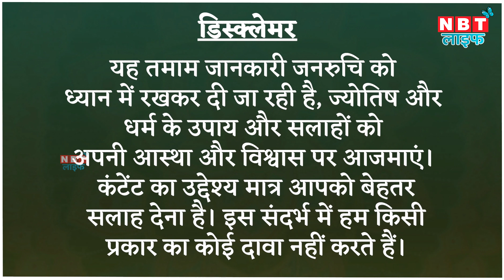Chandra Grahan 2023 चंद्रग्रहण के दिन 4 अद्भुत योग, इन राशियों को लाभ | NBT Life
Chandra Grahan 2023 दोस्तों, 28 अक्टूबर को चंद्रग्रहण है लेकिन इसके साथ ही इस दिन चंद्रमा गुरु के साथ होने से गजकेसरी योग भी बन रहा है। इस योग के अलावा बुधादित्य योग, शश योग और सिद्धि योग भी इस दिन लगेगा। ऐसे में राशिचक्र की कुछ राशियों के लिए चंद्रग्रहण का दिन और इसके बाद का समय भी फायदेमंद रह सकता है। कौन सी हैं ये राशियां आइए जानते हैं।